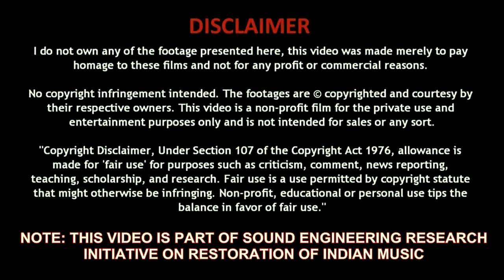Neele Neele Ambar Pe - *FIRST TIME IN DUET* - Kalakaar, Kishore, Sadhna Sargam, 5.1 Surround Sound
Mixed @RoysStudio
Lyrics: Indeevar
Playback: Kishore Kumar & Sadhana Sargam

Trivia:
Kalaakaar is a 1983 romantic musical directed by P. Sambasiva Rao and produced by P. Anand Rao. The film stars Sridevi and Kunal Goswami. It was released in the same year as Himmatwala, Sridevi's breakthrough film in Bollywood, but unlike the former, Kalaakaar was a box office disappointment. It is a remake of the 1982 Tamil Film Payanangal Mudivathillai.

Despite the film's failure, its soundtrack by Kalyanji–Anandji was successful, especially the first track Neele Neele Ambar Par sung by Kishore Kumar & Sadhana Sargam.

The music of the film was composed by the duo Kalyanji–Anandji. and the lyrics penned by Indeevar. The track "Neele Neele Ambar Par" is based on "Ilaya Nila" from the Tamil-language film Payanangal Mudivathillai (1982), which was composed by Ilaiyaraaja.